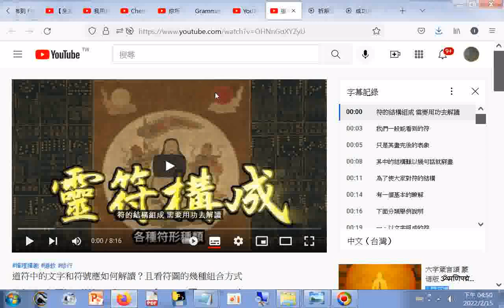道符中的文字和符號應如何解讀？且看符圖的幾種組合方式提到#金陽素經+拆解印表機喷头，放大100倍看EPSON喷墨打印机喷嘴内部结构！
拆解手机X轴LRA线性马达，放大150倍看震动马达内部结构与振动过程2020
拆解印表機喷头，放大100倍看EPSON喷墨打印机喷嘴内部结构！
筆者附錄: 現今道劫並降，揚道於世化劫殃，有求孔孟聖道三寶心法就不枉費今生來世間。世間財世間用--生不帶來，死不帶去，或是給以後不相識的人用，但是得三寶心法卻能帶著走，在世能逢凶化吉、躲劫避難、改變命運，壽終能超生了死，離苦得樂，智者切莫入寶山而空手回。